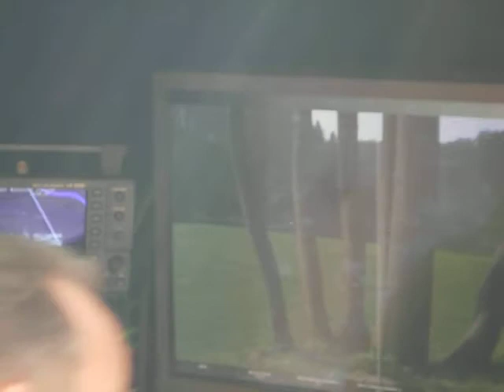Shooting Urs.mov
Mungstener Brucke_2